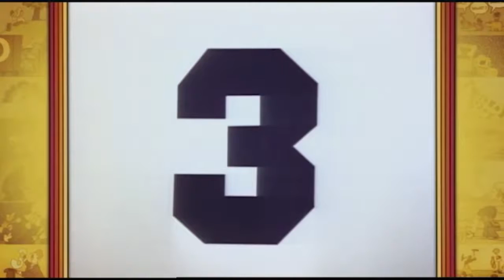Magic Number Interview Schoolhouse Rock! Disney Shorts